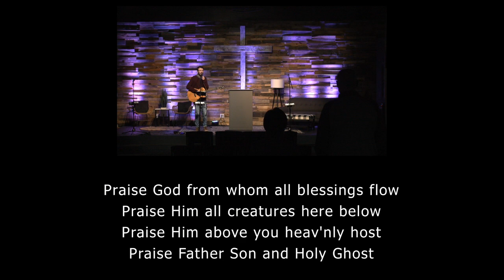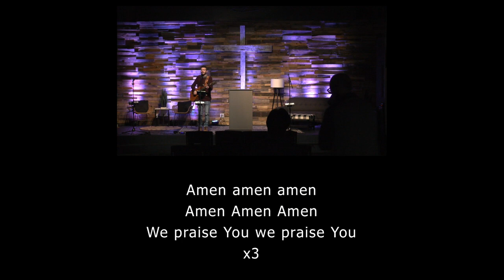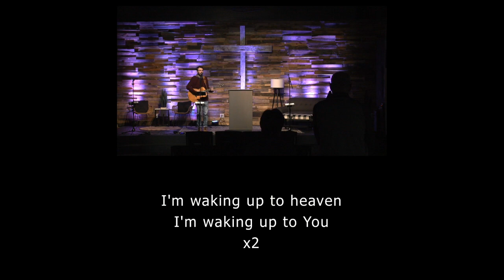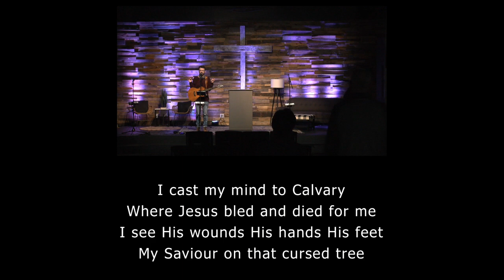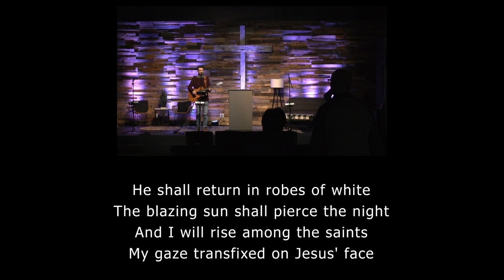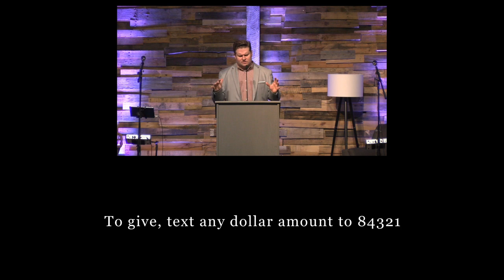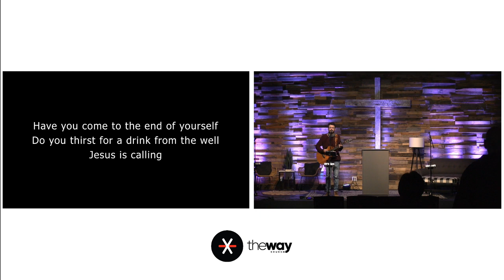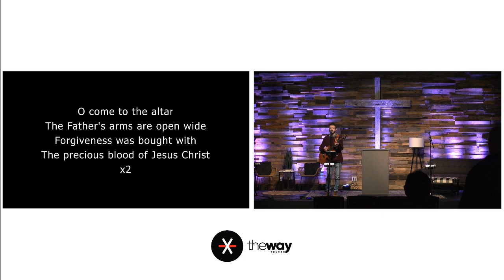Sunday Communion Service - 1 Corinthians 11 - 11-22-2020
Join us as we examine communion, and the purpose behind it.